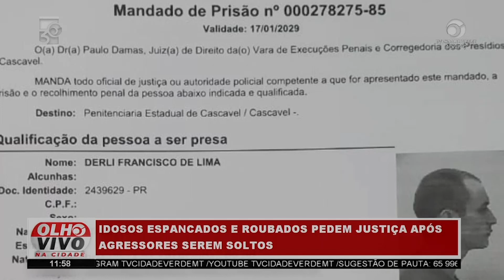Idosos espancados e roubados pedem justiça após agressores serem soltos.